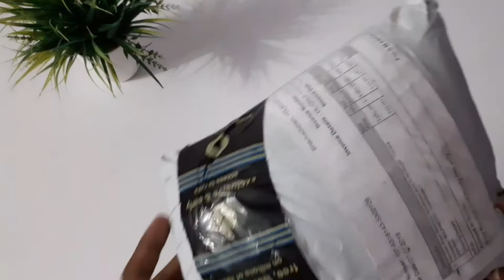Best Green Screen Unboxing In Telugu | Best Green Screen Review In Telugu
Green Screen

Callme4 : Kalyannani@cm4

Best Budet Gear setup for Yotube :
32 Inch acer Monitor
Canon 80d Camera
50 mm prime lense
wide 10-18 mm lens
1st Main mic zoom H1n
Mic Stand
2nd Boya M1 mic
18-inch ring Light
2. (grey)
3. (white)